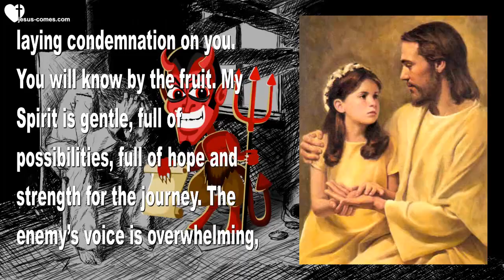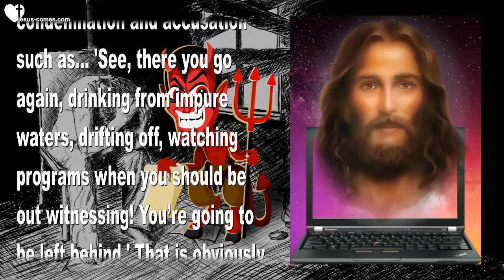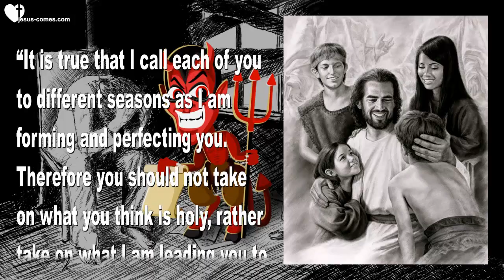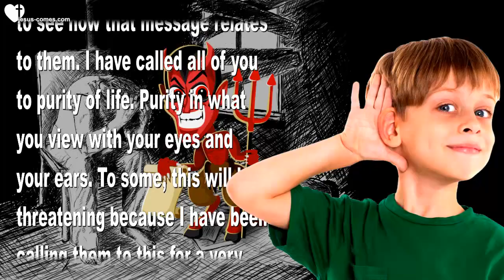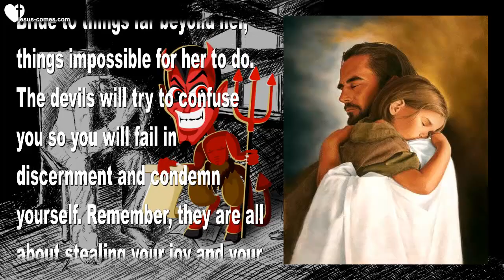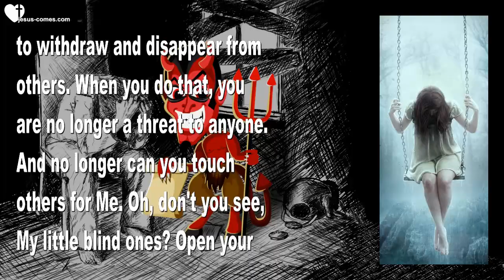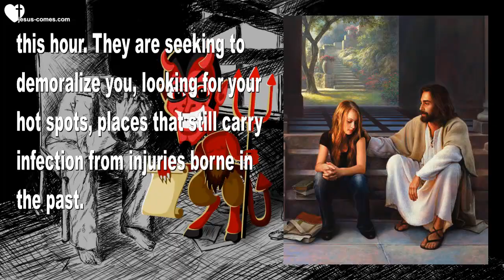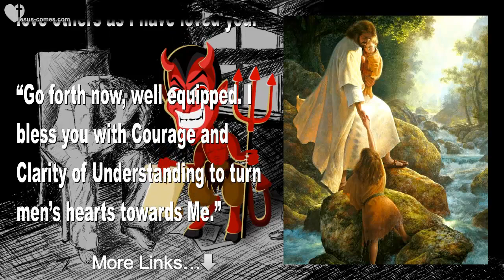I convict and encourage... The Enemy condemns and discourages ❤️ Love Letter from Jesus Christ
Jesus says… I convict and encourage &
The Enemy condemns and discourages

October 11, 2015 – Words from Jesus to Sister Clare

(Clare) The Lord is with us, Heartdwellers. He has quite a message for us tonight, a message of preparation and equipping, and encouragement.

Jesus began... “I never expect more from My Brides than they can possibly do. And with each expectation comes the grace to bring it to fulfillment. So many of you have been misled by the enemy. It is not I who put those burdens on your shoulders, rather it is a religious spirit, the spirits trained to make Pharisees out of believers.

“It is not I who lay these things on you. Rather it is voices from the past brought up by demons, charging you with crimes you never committed. They delight to see you fall under the burden.

“My Children, if something seems utterly impossible to you, it is either Me bringing forth a proposition to you, or the enemy laying condemnation on you. You will know by the fruit. My Spirit is gentle, full of possibilities, full of hope and strength for the journey. The enemy’s voice is overwhelming, discouraging, binding and hopeless. If I want you to come up to higher ground, I will present it to you in such a way that you can receive it.

“But you must be careful to hear Me and not the insinuations of the enemy tagging on. For instance, if I wish for you to cut back on worldly entertainments, it will begin with the obvious – things that are unclean and not worthy of your attention. You will begin to feel conviction... 'This is not healthy or pleasing to God.' And you will feel good about turning it off. Slowly I will replace those worldly consolations with My presence and My consolation. You will begin to reap the fruit of a pure heart focused on Me, and it will be so sweet it will turn your heart away from the world as a source of entertainment. This is how I work.

“If you should feel condemnation and accusation such as... 'See, there you go again, drinking from impure waters, drifting off, watching programs when you should be out witnessing! You’re going to be left behind.' That is obviously a religious spirit intimidating you and accusing you for watching innocent entertainment at a time where you need that relaxation.

“This is why your intimate friendship and relationship with Me is so important. You come to know how I feel about things pertaining to you and the enemy cannot use ‘religion’ and legalisms on you because you can spot them a mile away. I have broken you free from that, from your experiences in the past you know well the workings of men.

“There is a story from the Desert Fathers and the very early church. There were once two monks in a boat crossing a large lake. The brother in the rear was working hard at the oars, while the brother in the bow was sitting back enjoying the breeze and eating honey cakes.

“The monk in the back began to complain in his heart... 'Why am I doing all this work and he hasn’t lifted an oar to help me?' Suddenly he saw angels descending and ascending on himself and his brother monk, and the Lord spoke to him saying... 'To one is to work, to one is to rest. Both are equally holy in My sight.' The brother then continued to row with even greater fervor, so delighted was his heart in the Lord and what He had chosen for him.